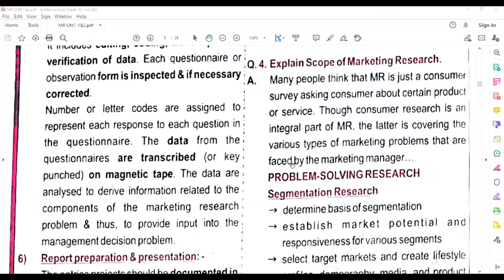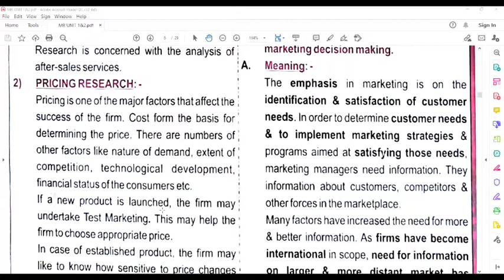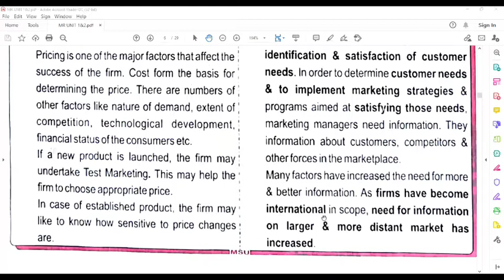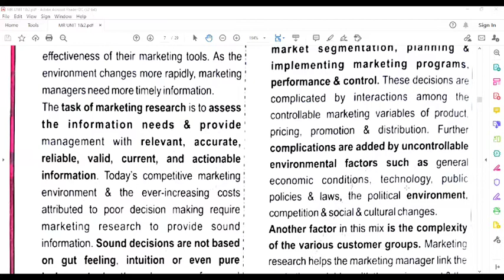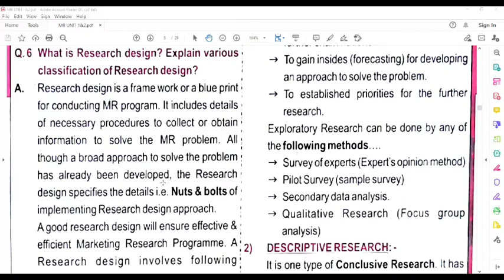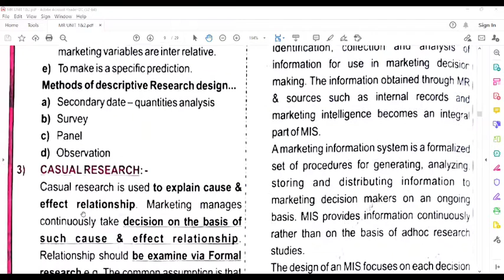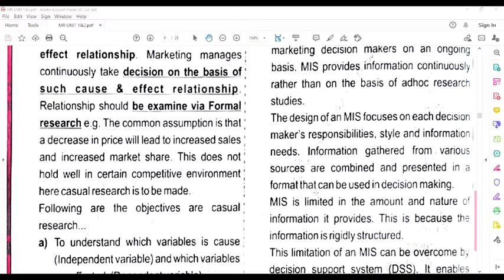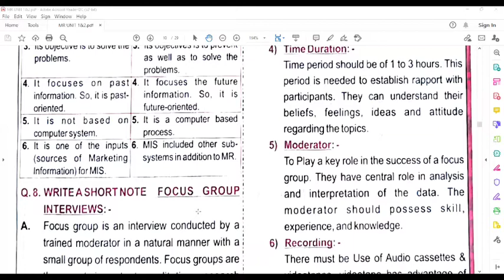SCOPE OF MARKETING RESEARCH (part 2)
T.Y  B.COM
SEM 6
MARKETING RESEARCH